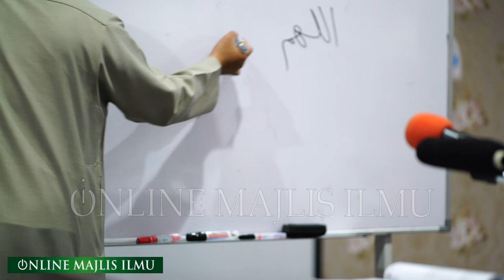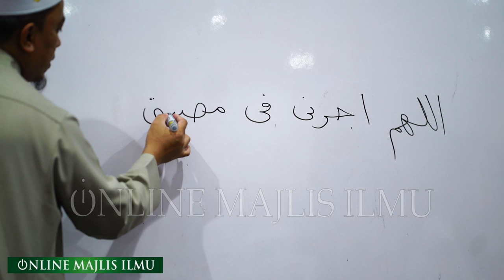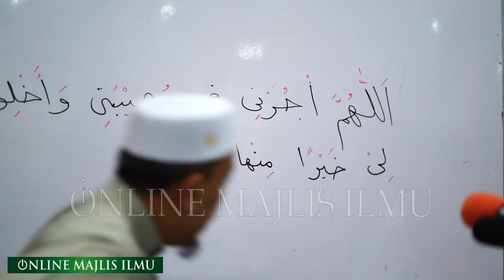Ustaz Firdaus Subhi ᴴᴰl Pengajian Kitab Riyadhus Salihin 'SABAR'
▬▬▬▬ ●  VENUE & DATE  ● ▬▬▬▬

JUMAAT | 19 JULAI 2019 | 16 DHUL QA'IDAH 1440 H

▬▬▬▬▬▬▬ ● MY GEAR ● ▬▬▬▬▬▬▬
▼ Software/Apps/Instrument Used ▼

● Video Recorded with = Sony a7s

● Maintenance Peralatan
● Upgrade Peralatan
● Sara Hidup

KAMARUDDIN ISAH